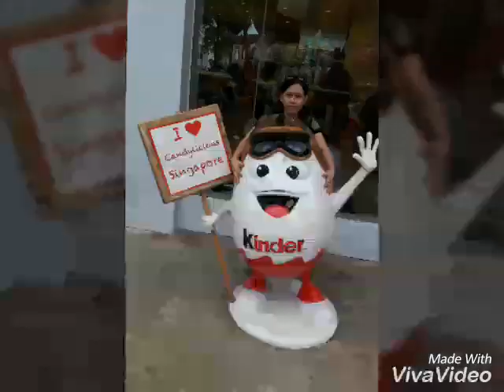Holiday in singapore date 13-16 (2017)